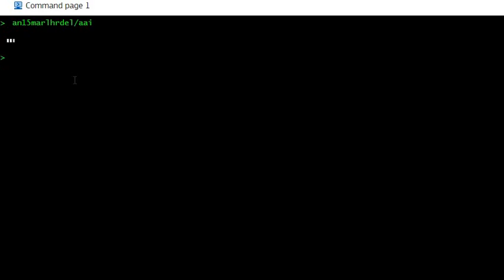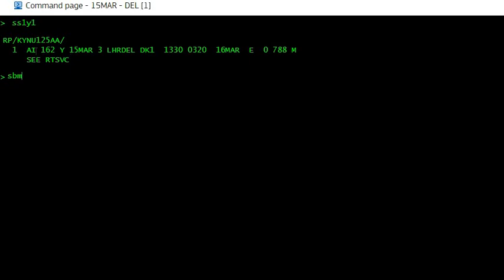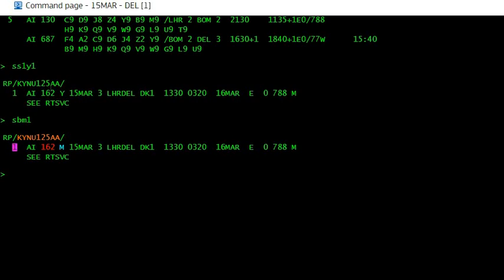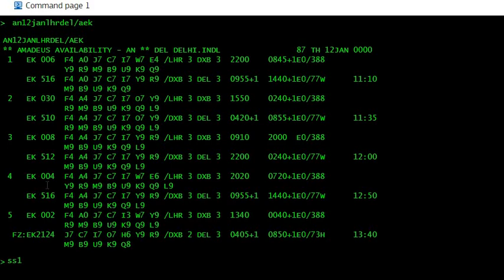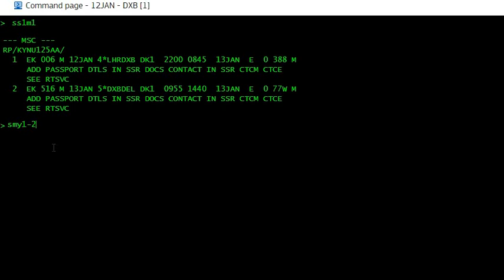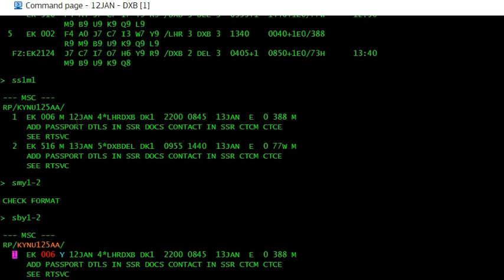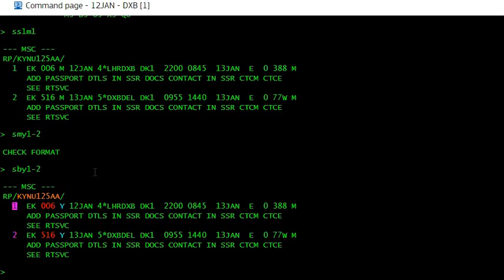Change booking class in Amadeus GDS | Booking class change karne ki command in Amadeus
How to change booking class in Amadeus | Class change command in Amadeus| Amadeus pe kaise class change karein